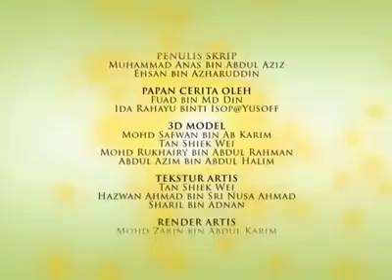upin ipin musim 1 episode 3 :)